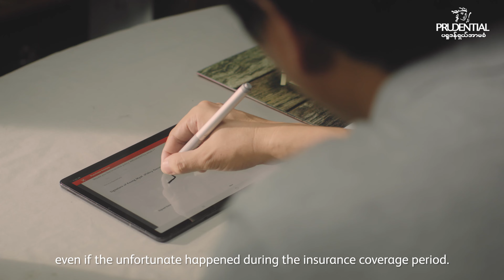The commercial flim for Prudential Myanmar🇲🇲. PRUSaver´s ``MaPuParNae´´ ``မပူပါနဲ့´´campaign •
The commercial tvc for Prudential Myanmar🇲🇲. PRUSaver´s ``MaPuParNae´´ ``မပူပါနဲ့´´campaign TVC.
Thanks a lot Prudential Myanmar, Mango Advertising, Bravo Creative Solution, ArKar Toe Cinematographer, Esther Group - Casting & Talent Agency and All those who participated in this TVC.
Thank you from the bottom of my heart to all those who have helped us make these new steps a success.
What is prosperity? Is it in the number of things you own or the expensive things you have? For us at Prudential Myanmar, it’s in the confidence to achieve your goals.
Introducing, PRUSaver. It is a life insurance savings plan that helps you afford your goals for the future with no worries.
Pursue prosperity. Achieve your goals. Ma Pu Par Nae, with PRUSaver.
Credit to Bravo Creative Solution Youtube Channel.
"Don't Worry" Heart Touching Prudential Insurance TVC creative video- Bravo Creative Solutions.